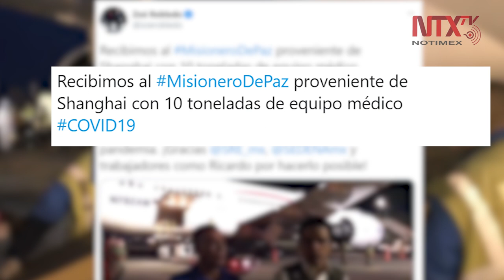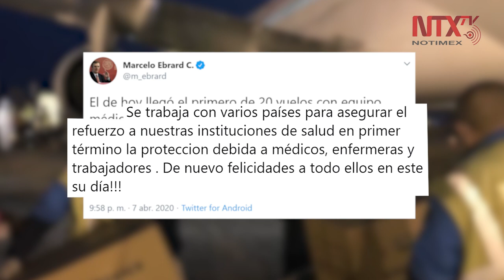México se prepara con insumos médicos para hacer frente al coronavirus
Zoé Robledo, indicó que la noche de este martes arribó al aeropuerto internacional de la Ciudad de México un avión proveniente de Shanghai, China, con 10 toneladas de insumos médicos para ayudar en la lucha contra el coronavirus COVID-19.